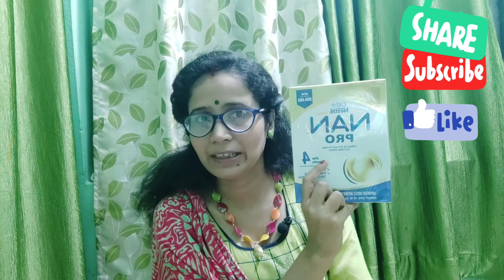Baby formula milk, best formula milk for 6-12 month old baby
laalan palan india,best formula milk for babies,for newborn,for infant#NAN pro,best formula milk for 6-12 month baby